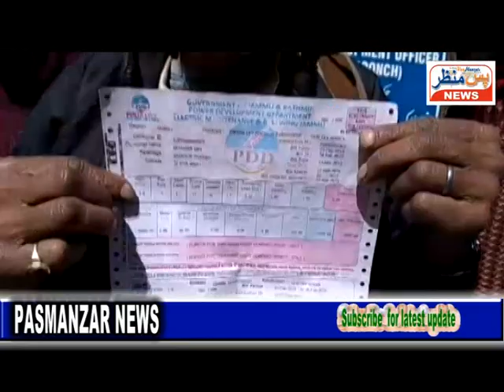Pasmanzar news(Latest fatafat news from distt Poonch)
PASMANZAR NEWS  IS OFFICIAL CHANNEL OF PAS MANZAR WEEKLY JAMMU AND KASHMIR.